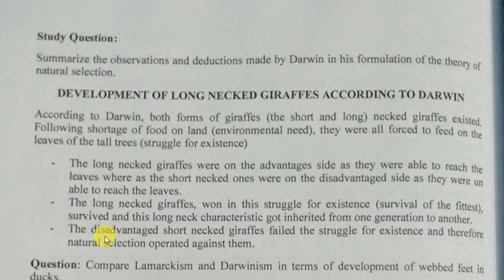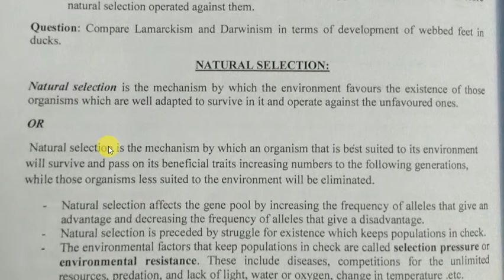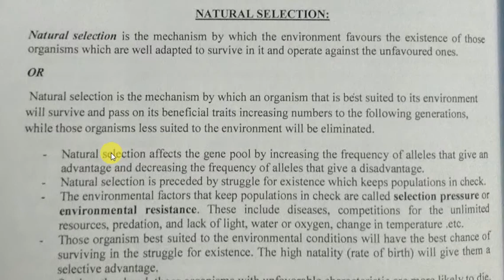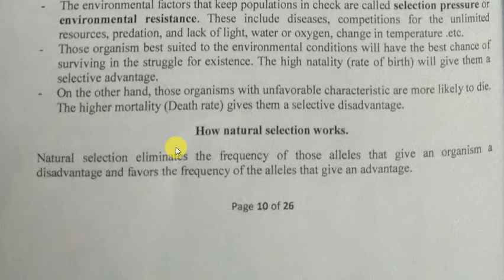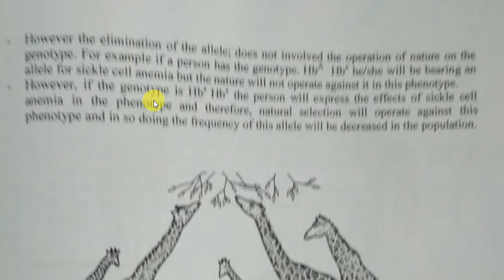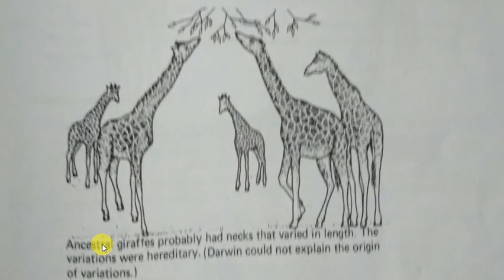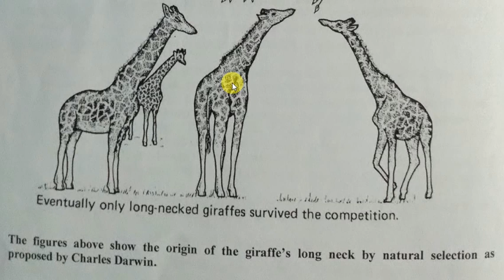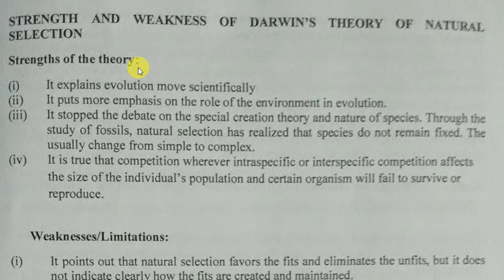Form four biology, organic evolution session 6, Natural selection